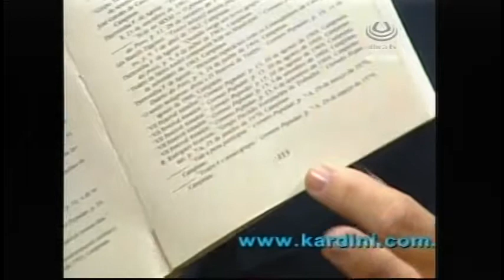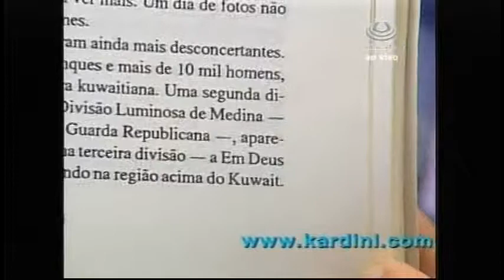KARDINI na TV dia 2/3/2012 - 3ª parte / em HD (Predição de palavras em livros)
Em sua 386ª participação semanal no programa Bibo Nunes Show KARDINI, como terceiro experimento, realiza uma PREDIÇÃO DE PALAVRA escolhida entre dois livros. O efeito que deveria ser de telepatia termina sendo de predição, pois o expectador indivertidamente fala as duas palavras pensadas em vez de apenas as mentalizar... Para ser conferido!!